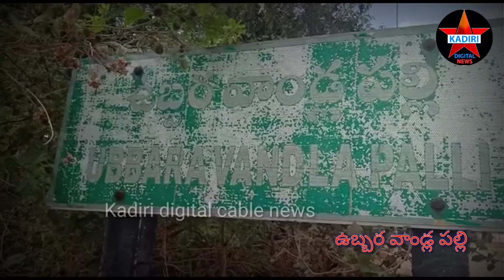మాకు దిక్కు ఎవరూ దేవుడా..బిడ్డలను ఎలా పోషించాలి దేవుడా!!